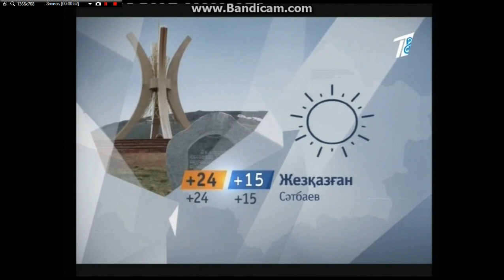Прогноз погоды (Первый канал Евразия, 08.06.2014)